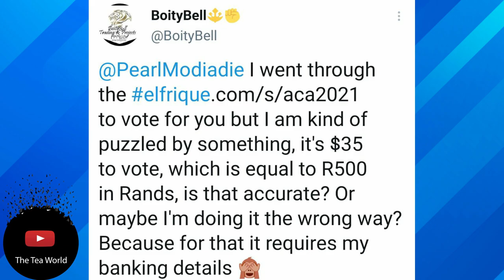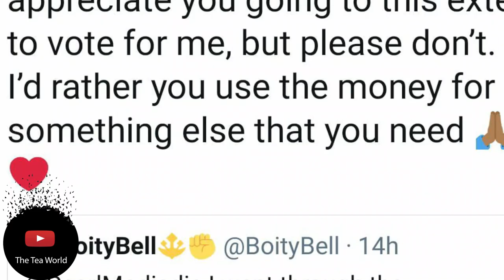Pearl Modiadie Begs For Fans To Not Vote For Her Because Of This